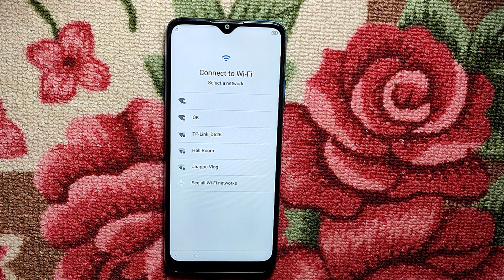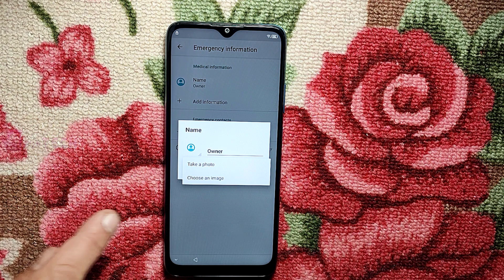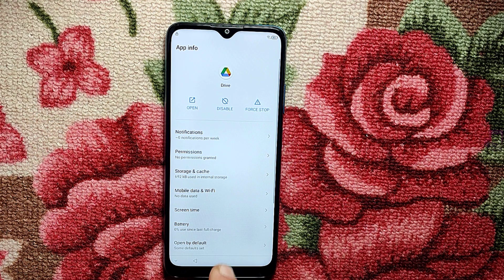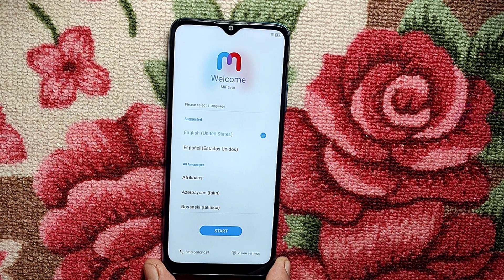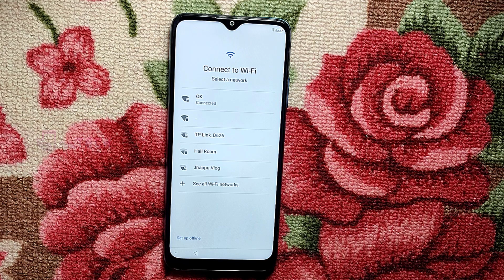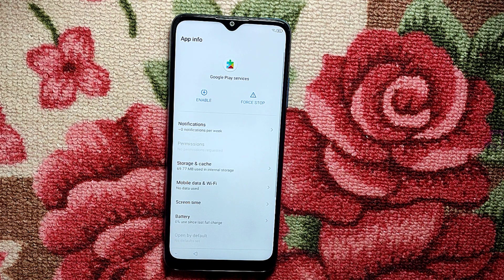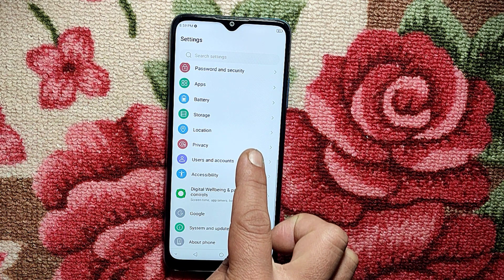zte blade v30 frp bypass 2023 android 11 | zte 8030 frp bypass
How to unlock frp from ZTE Blade v30 vita

pattern unlock,
backup phone,
factory reset,
gmail recover,
nabraj singh,
wipe user data,
recovery mode samsung,
samsung frp,
how to,
how to reset,
tips & tricks,

On & On
Artist